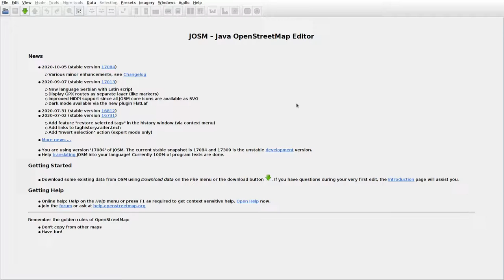JOSMrec0555 2020 11 14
Lithuania.  Maželiai, Narbutai, Veršeliai. Tracing buildings (mainly) in JOSM for openstreetmap.